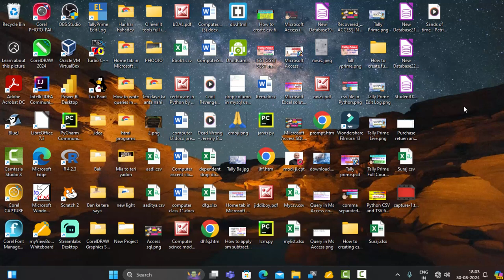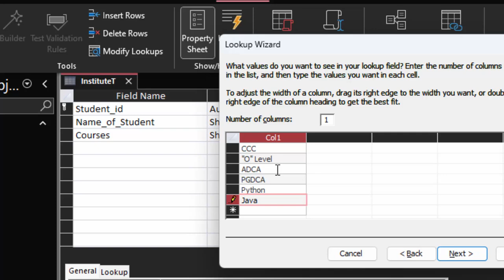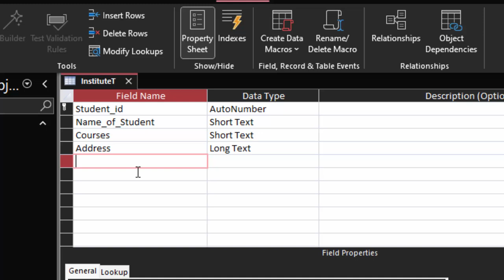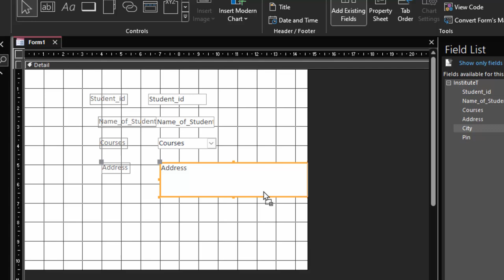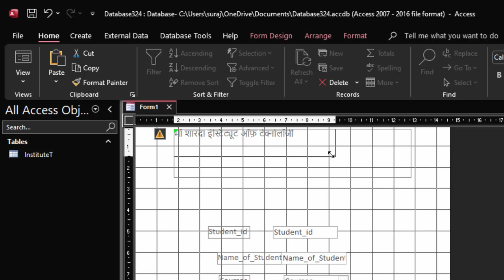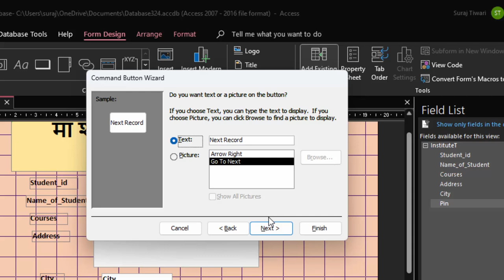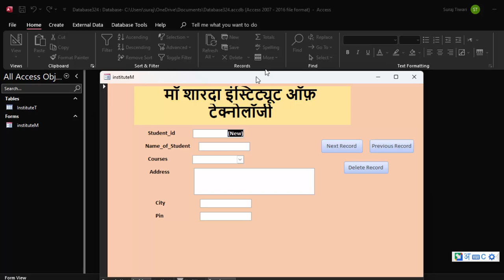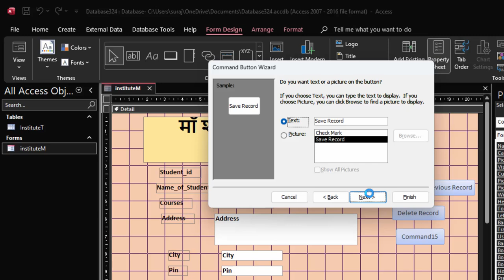How to create institute Management Software||Ms Access||DBMS||RDBMS@COMPUTEREXCELSOLUTION